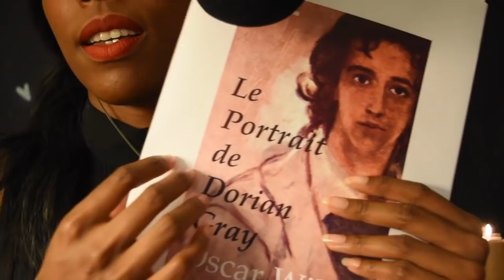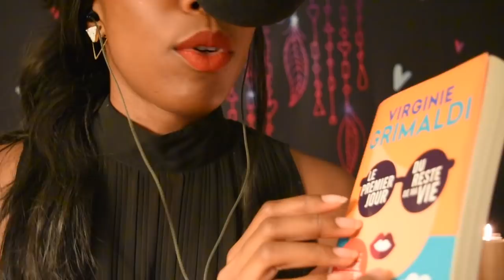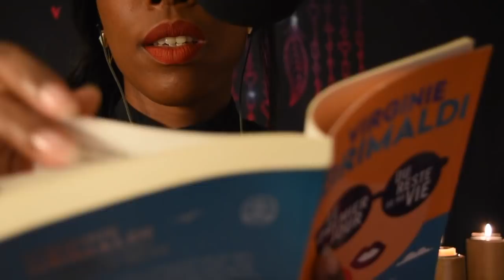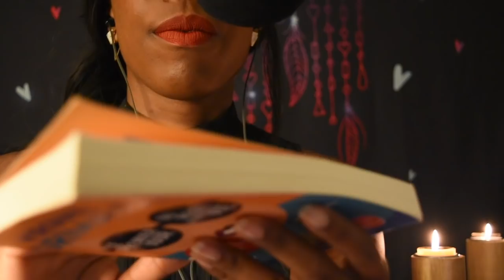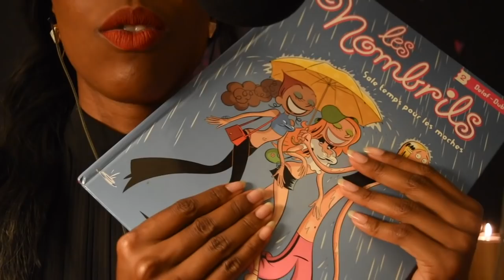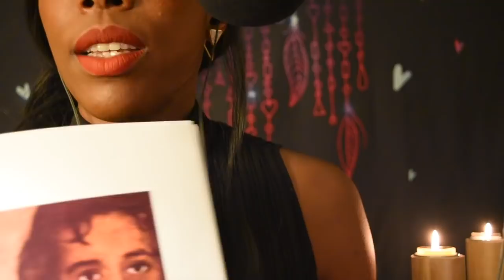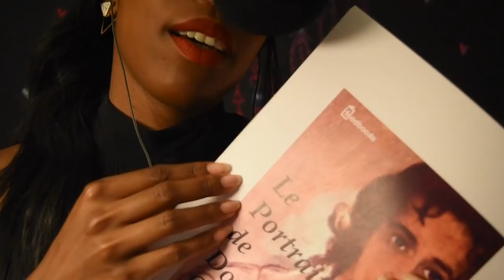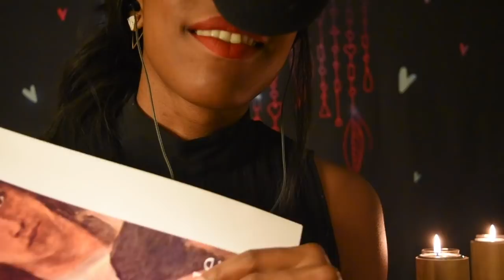ASMR FRENCH 📖 LECTURE DE LIVRE-READING A BOOK📖 Page turning, tapping, whispering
Hey ! Ce soir je t'aide à t'endormir avec une lecture chuchotée/ Reading a book où je te lis l'histoire du Portrait de Dorian Gray, te présente ma lecture du moment et te dévoile une de mes lectures favorites ! Le tout accompagné de page turning, tapping, whispering (ça sonne comme une recette de cuisine Lol) . 😴

.pour soutenir cette chaine et mes créations si elles arrivent à te détendre et que tu souhaites faire un geste de soutien en retour. En regardant une pub cela me reverse quelques centimes. Le but : améliorer la qualité de mon contenu ( décors, nouveaux objets déclencheurs, set up audio, vidéo, lumière...). Merci beaucoup à ceux qui le feront 😘

Je te propose une vidéo ASMR dans le but de te détendre intensément avec des sons et visuels relaxants. Installes-toi confortablement et entre dans l'univers de Néfertiti ASMR, je te souhaite la Bienvenue... 💙

N'hésite pas à me faire part de tes idées pour les prochaines vidéos et de ce que tu as apprécié dans celle-ci, cela permettra d'améliorer le contenu de mes futures créations !